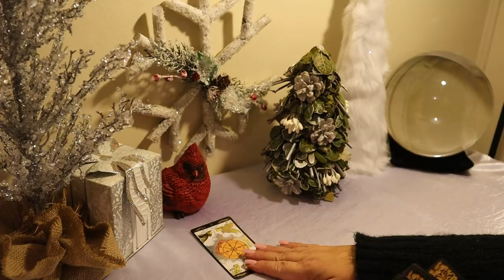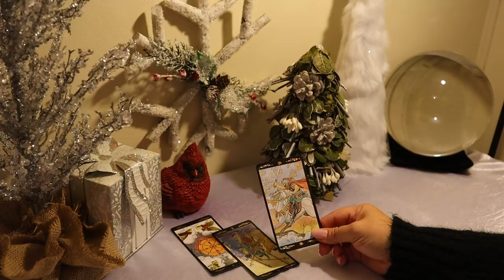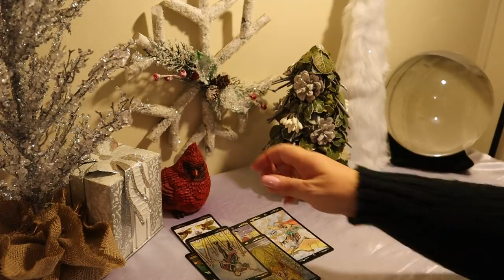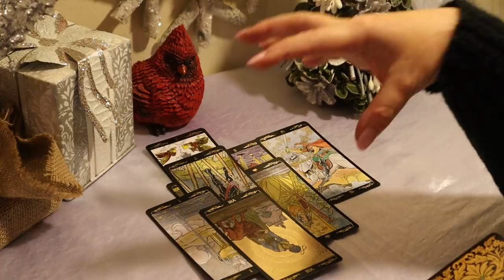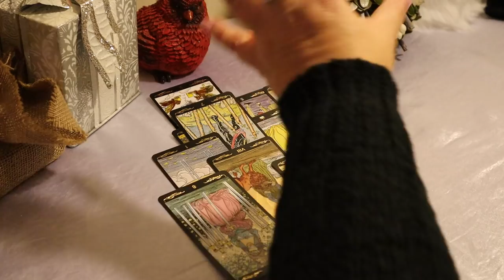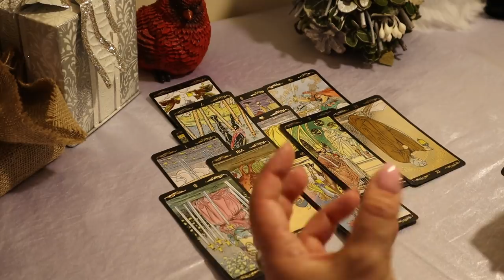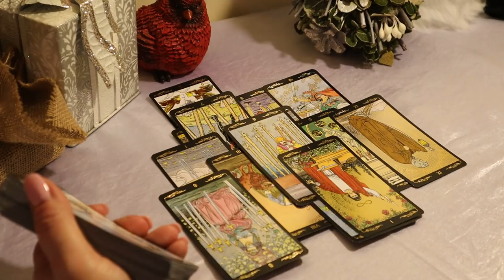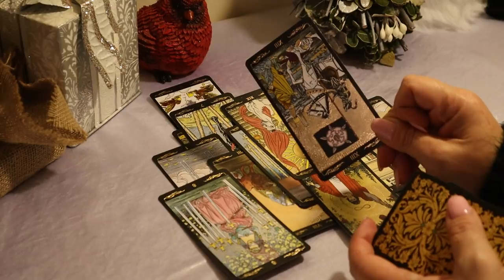Cancer..WOW..Are You Ready for Some Action?..Cancer December Tarot Reading